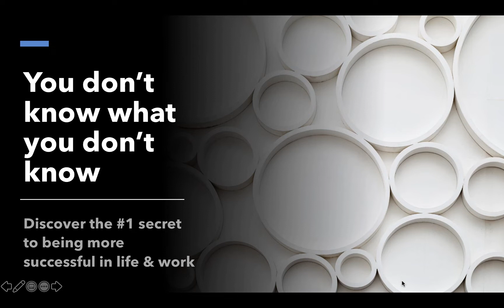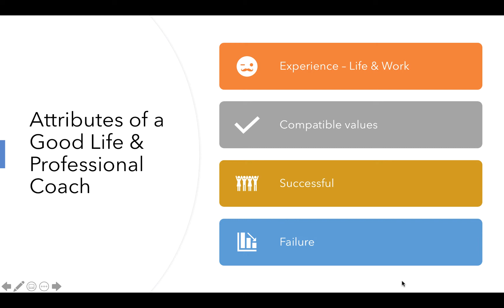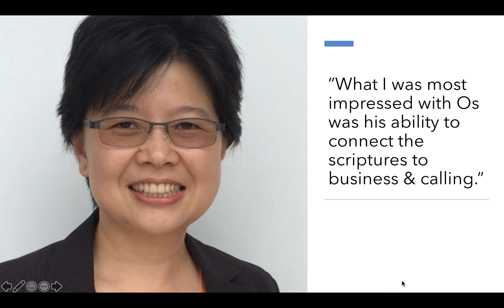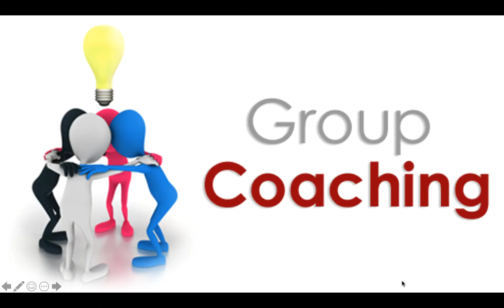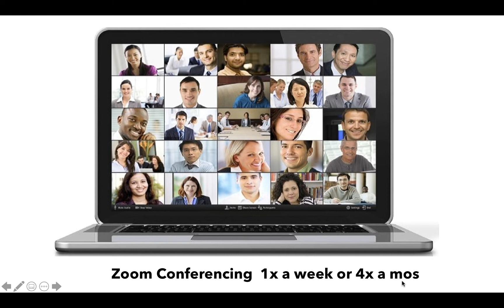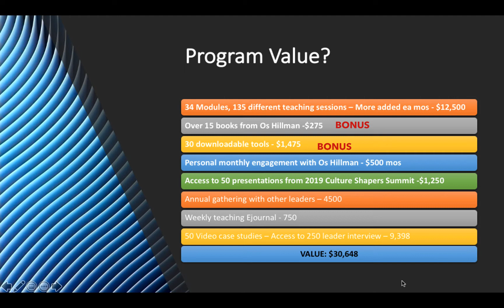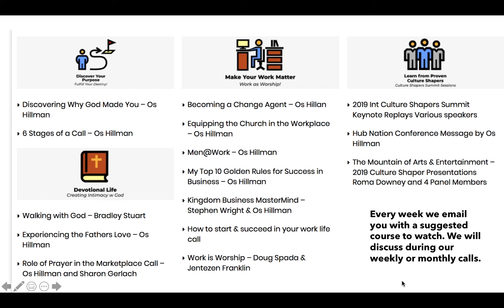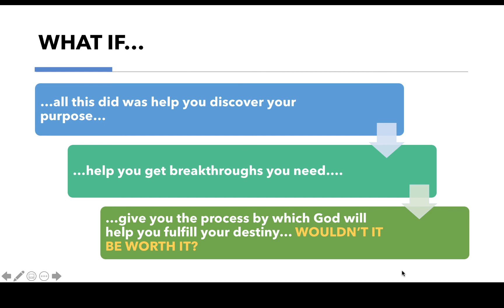#1 Secret to Being More Successful in Life & Work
Hey guys, welcome to our podcast this week. You know, have you ever thought about how much you actually don't know? Sometimes we grow in our knowledge and experience,  and think that we know a lot about a subject only to find out we really don't know that much. And so this week I'm going to talk to you about what it means to have the number one influencer in your life that can make a difference in where your life ends up. I think you'll find today's session particularly of interest and we have a special announcement today for a very special initiative that we're launching today that I want to share with you as well. So I hope you enjoy this session today. God bless!

* The #1 secret to being more successful in life & work
* Examples of leaders in the Bible who utilized this secret
* Why humility is the key to embracing this secret
* The one thing you can do that’s going to insure your success in life & work
* A special announcement about a new initiative that’s been in the making for 4 months. You’ll want to know about this!